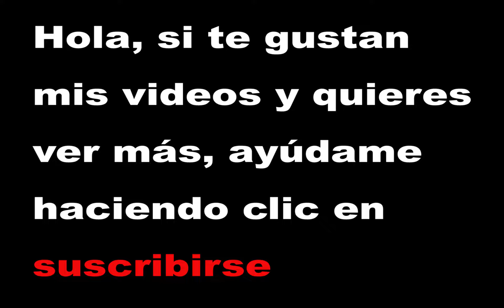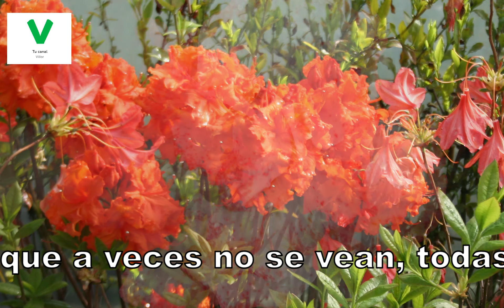Plantas Villor Las plantas de exterior .4 por Villor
Plantas villor begonias
Plantas villor fuchsias
Plantas villor crisantemos
Plantas villor el invernadero

Deja comentarios en los videos
Activa las suscripciones